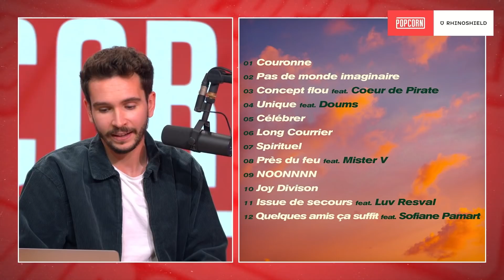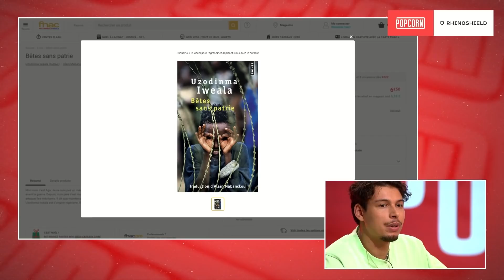Georgio interprète "Pas de monde imaginaire" (Interview Popcorn)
Nous avons reçu Georgio dans Popcorn pour la sortie de la réédition de son album, "Ciel enflammé", disponible le 10 décembre. L'occasion pour lui d'interpréter un titre inédit en live, "Pas de monde imaginaire".